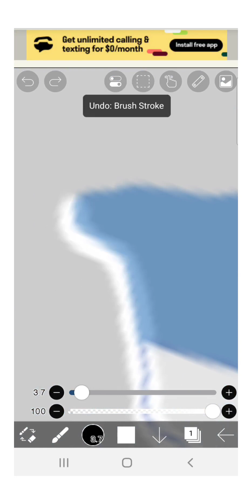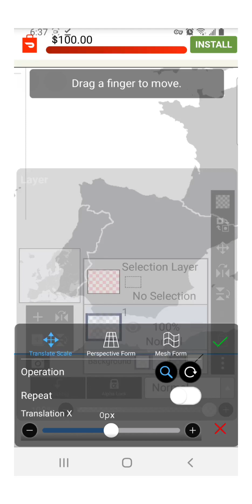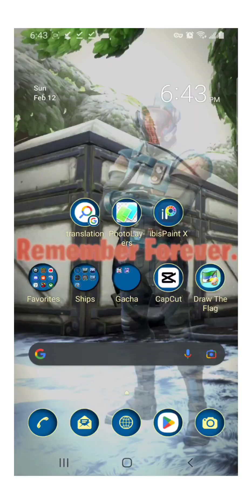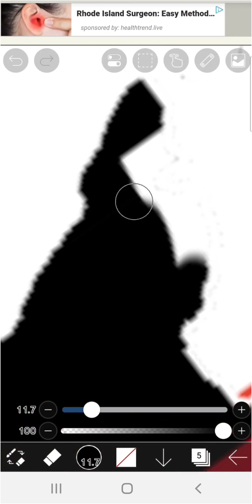My idea of Europe. (Alt. History speeddraw, part 1)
Sorry for the quality. Blame it on YouTube compression.